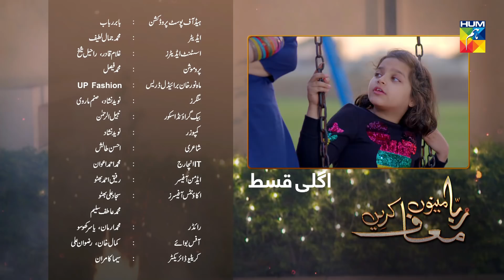Rabba Mainu Maaf Kareen Episode 15 Promo HUM TV Drama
Rabba Mainu Maaf Kareen Episode 15 Promo HD Full Official video - 2 April 2020 at Hum TV official YouTube channel.

Rabba Mainu Maaf Kareen Episode 15 Promo Full HD - Rabba Mainu Maaf Kareen is a latest drama serial by Hum TV and HUM TV Dramas are well-known for its quality in Pakistani Drama & Entertainment production. Today Hum TV is broadcasting the Episode 15 Promo of Rabba Mainu Maaf Kareen. Rabba Mainu Maaf Kareen Episode 15 Promo Full in HD Quality 2 April 2020 at Hum TV official YouTube channel. Enjoy official Hum TV Drama with best dramatic scene, sound and surprise.

Moomal Entertainment & MD Productions presents Rabba Mainu Maaf Kareen on HUM TV.

Starring
Jinaan, Hammad Farooqi, Hina Altaf, Beenish Raja, Saad Azhar, Kauser Siddiqui & Others.

Directed By
Kashif Zaman

Written By
Tahir Nazeer

Produced By
Moomal Entertainment & MD Production